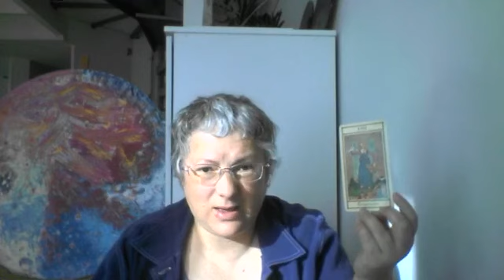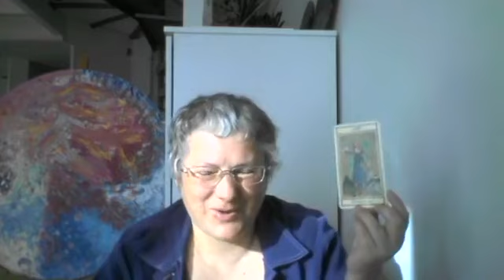Capsule de Joie 2 Temperance Pacifiez vos relations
Merci au coronavirus qui m'a donné l'idée de créer ces 2 vidéos journalières pendant la période confinement en facebook live à 9h ou 9h30 pour les capsules d ejoie et 18h30 pour les aperos du bonheur

Pour un rdv individuel, possibilité par skype, msn ou telephone ou face à face à st brieuc